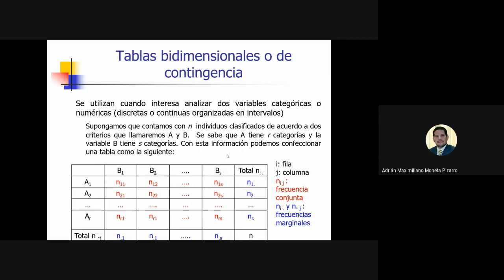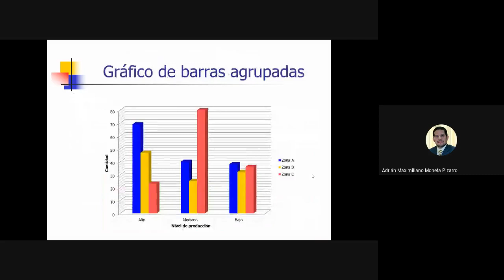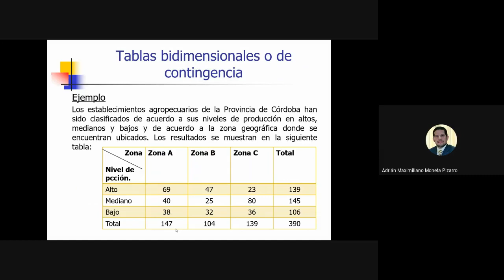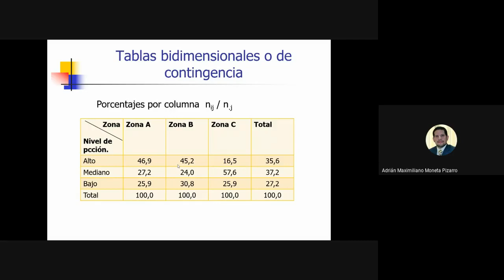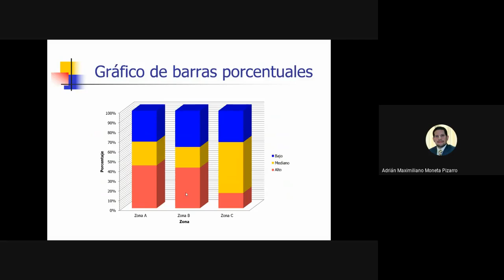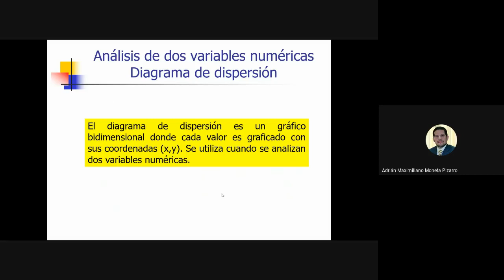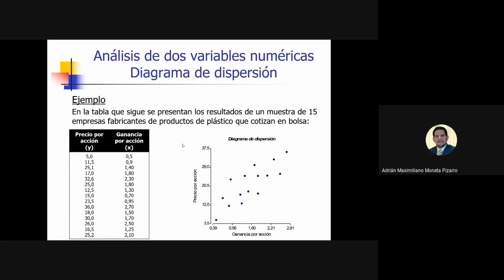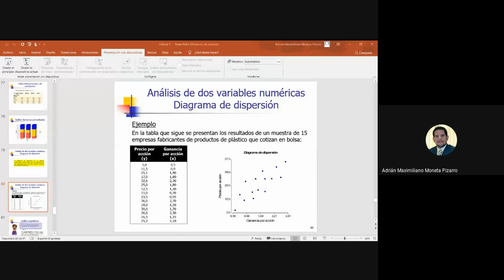Unidad 1 Clase 5. Distribuciones bidimensionales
Clase 5 (distribuciones bidimensionales) de la Unidad 1 de Estadística I División Moneta Pizarro de la Facultad de Ciencias Económicas de la Universidad Nacional de Córdoba (Argentina).